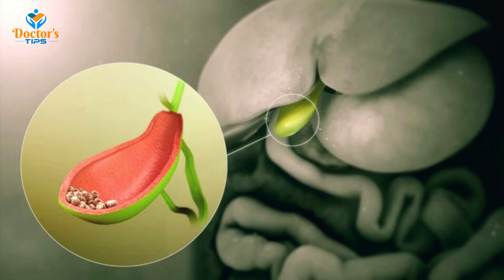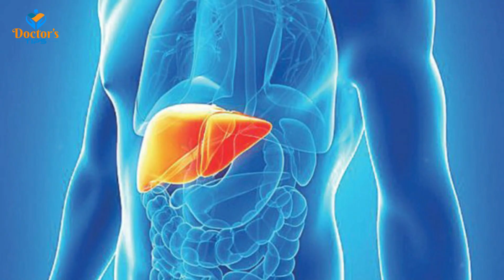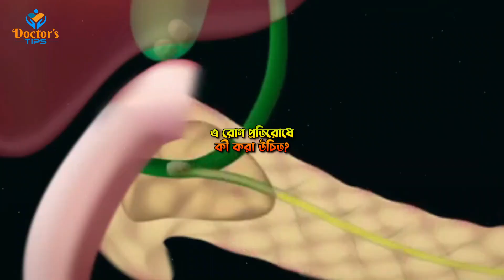পিত্তথলিতে পাথর? @DoctorsTips থেকে জেনে থেকে বিস্তারিত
পিত্তথলির পাথর সাধারণত ল্যাপারোস্কপির মাধ্যমে বের করে আনা হয়। এতে পেট কাটতে হয় না; পেটে চারটি ছোট ছোট ছিদ্র করে ল্যাপারোস্কপি যন্ত্রের মাধ্যমে পাথর বের করে আনা হয়। অস্ত্রোপচারের পরদিনই রোগী বাড়ি যেতে পারেন। অস্ত্রোপচার–পরবর্তী সময় ল্যাপারোস্কপি সাইট বা ছিদ্রে কোনো ধরনের সংক্রমণ হওয়ার আশঙ্কাও অনেক কম থাকে।